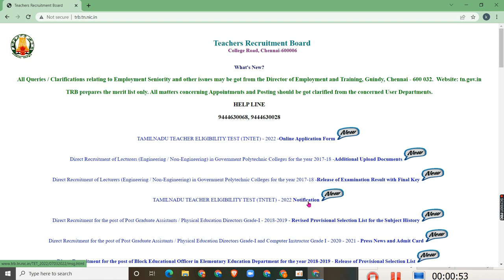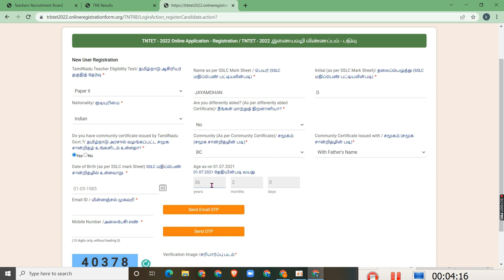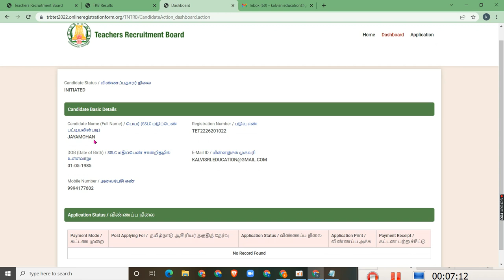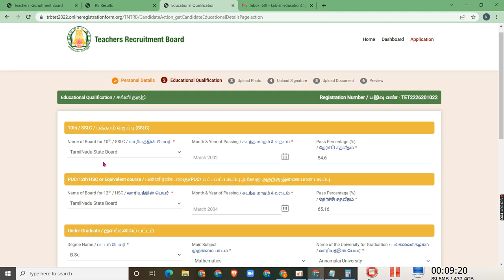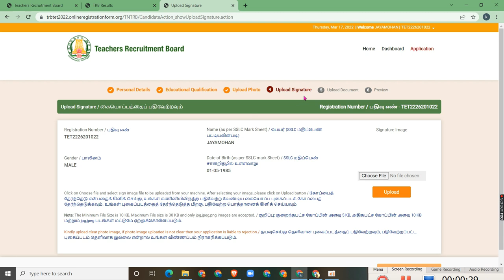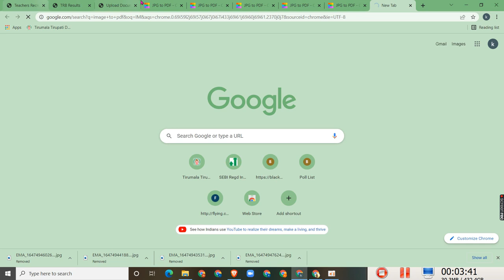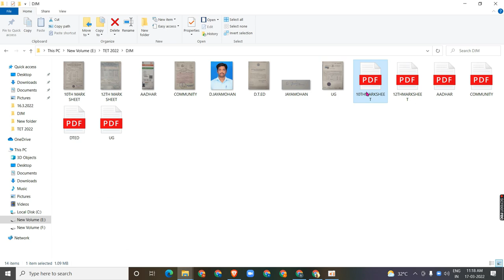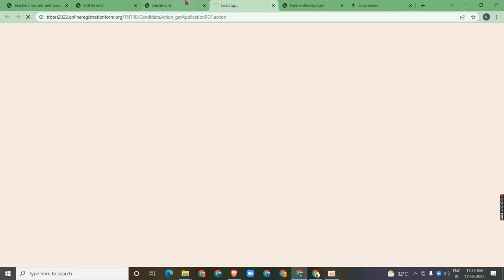How to Apply TET Exam 2022 Live Demo | Upload Photo | document | Online Payment | TN TET, TNTET 2022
How to Apply TET Exam 2022

Intro 0:05
New User Login 1:16
Personal Details  6:46
Educational Qualification 8:00
Upload Photo 10:14
Upload Signature 10:57
Upload Document 11:24
Preview 16:44
Online Payment 17:31